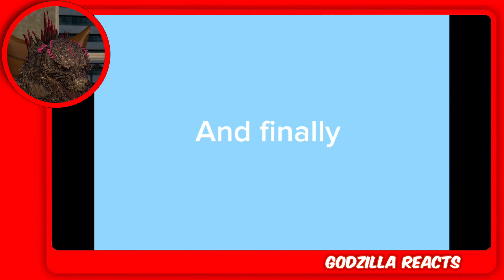Fearsome Godzilla Has Evolved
Ever Since Godzilla x Kong The New Empire released we have seen some of the Funniest memes and skits, so today we reacted to the best videos about Godzilla x Kong

Covering Godzilla X Kong Trailer The New Empire 2024 Movie. Godzilla vs Kong Sequel. Son of Kong Suko Explained, Kong's New Infinity Gauntlet Weapon. Kong Godzilla Teamup vs a new  Titan Skar King in the Hollow Earth, threatening to take over the Earth. Shimo Titan Explained. New Titan History Explained, Kong Origin and Godzilla Origin Explained. The history behind all the Titans. And how they were created. The origin of Skull Island. The Kong Throne in the Hollow Earth. And why Godzilla and Kong's race became the protector of humans on the surface. Monarch Legacy Of The Monsters Episodes Explained.